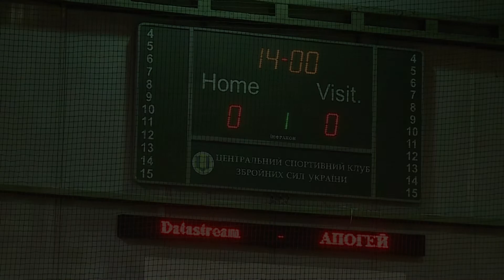01 02 14 Datastream -- АПОГЕЙ 3 2